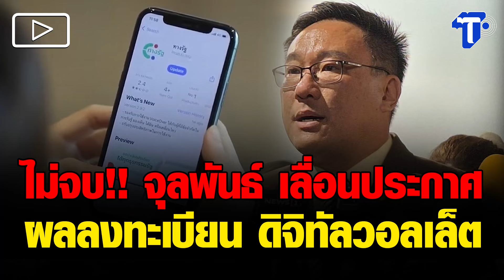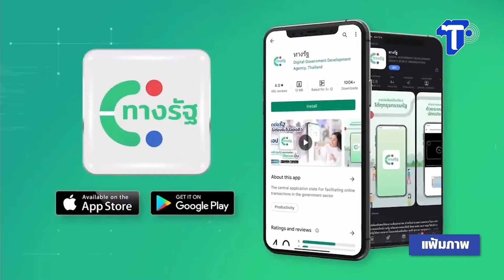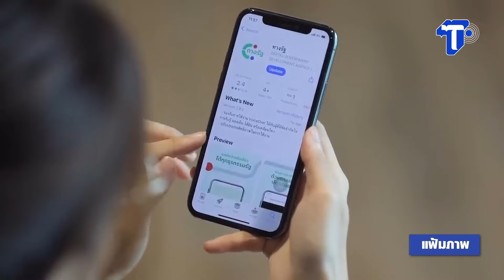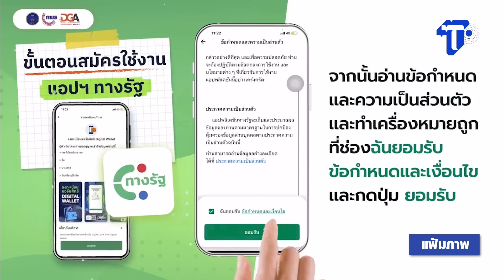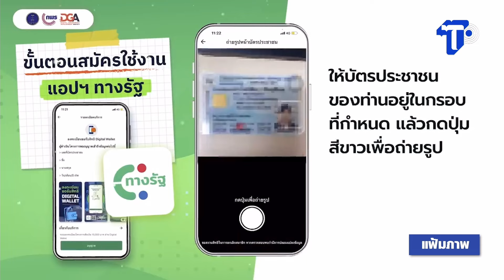ไม่จบ!! จุลพันธ์ เลื่อนประกาศ ผลลงทะเบียน ดิจิทัลวอลเล็ต